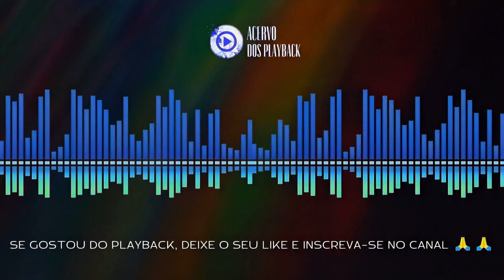VEM RESPOSTA AÍ - EURICE DINIZ (PLAYBACK OFICIAL MELHOR QUALIDADE AO VIVO) 2022